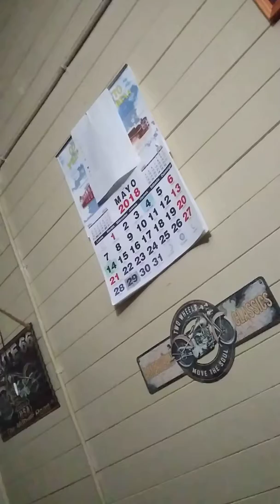Mi Gata en mi Cama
Grabado el 13 de Mayo del 2018